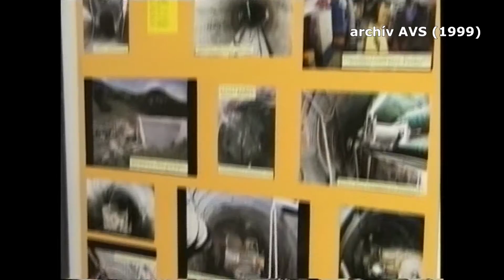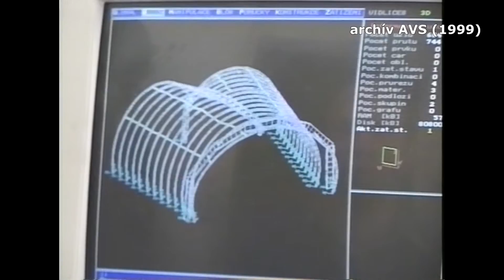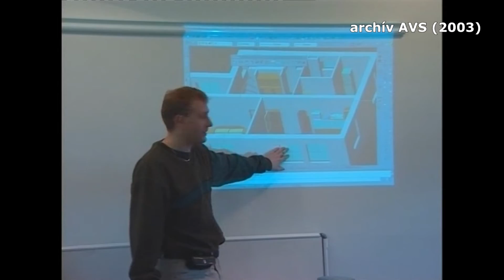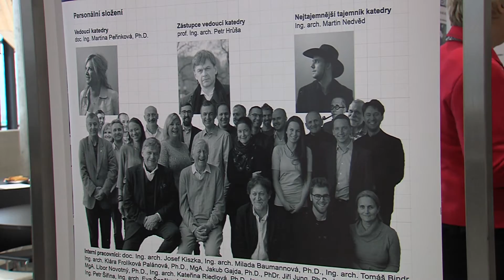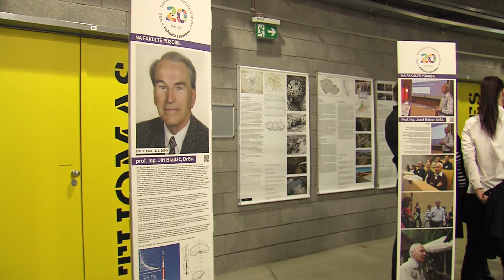20. výročí založení Fakulty stavební VŠB-TUO